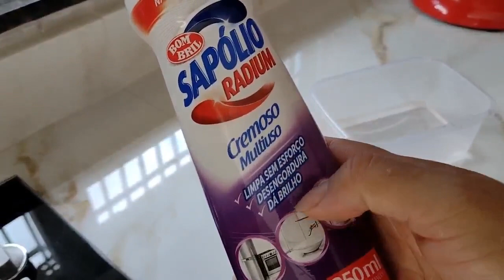Como faço para deixar minhas bancadas limpas e brilhando!!!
Olá vídeo novo no canal, e hoje vou mostrar para vocês uma maneira bem simples de higienizar e deixar suas bancadas limpas, e com um brilho incrível. Vale a pena ver essa dica.